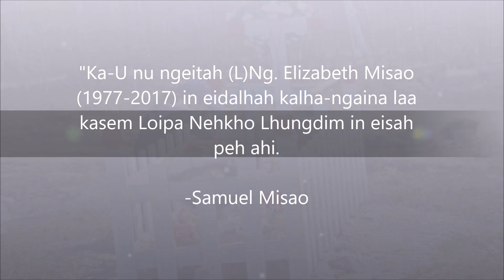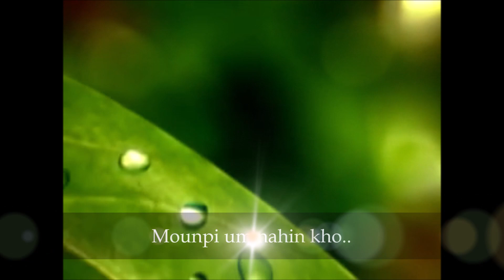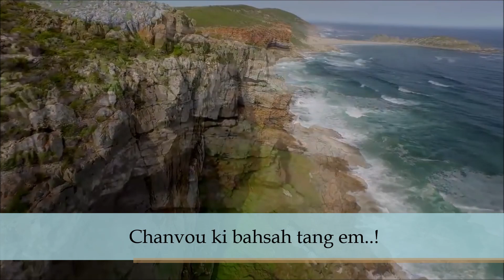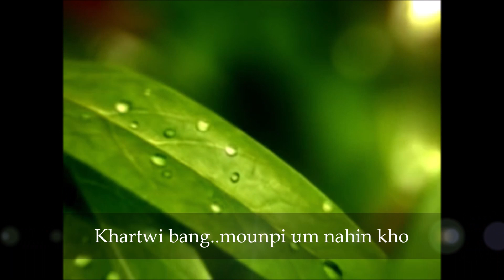Nehkho Lhungdim 'Jaanthiplai Lhumlheng'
Hiche laa hi unu ngaitah (L) Elizabeth Misao (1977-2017) of Kangpokpi, in inadalhah nachung uva anaopa Samuel Misao in alaasem chu ahi.

Nungah (L) Elizabeth hi jineilou a insung vekol unu khat ahin, anu aumpi a (anu jonghi chaga khat ahi) hitia thinan akhen lhon hi anaopa in pohnat najal a "inujong among nadem, naki oi e"tia alhangai le akilhaset nalaa ahi. Alaa hi Golpa Samu in ajih ahin, tune hi Loipa Gunchu Thangboi Haokip  in akaipeh a, keima aloipa lhon Nehkho in kasah peh ahi.

Athenso Loipa and abepa u Gl. Patrick Haokip of Sipijang